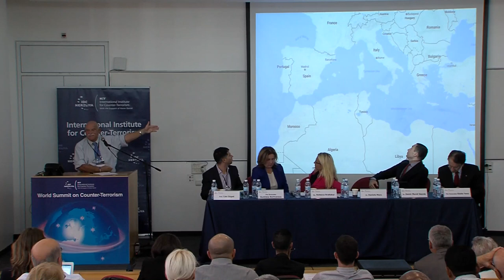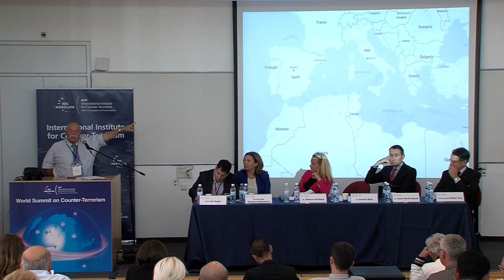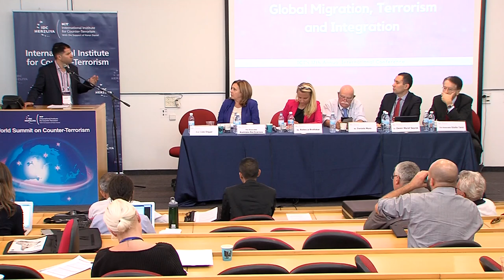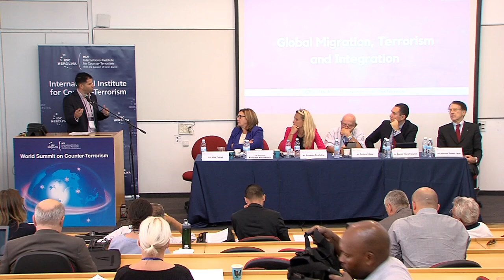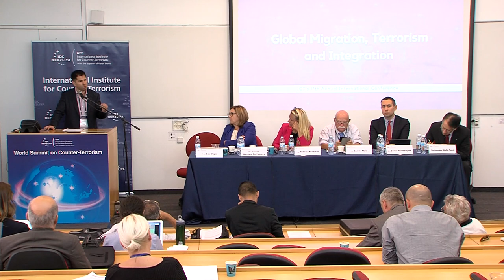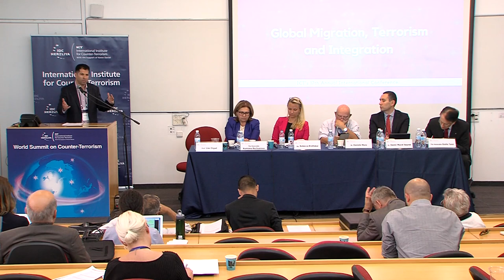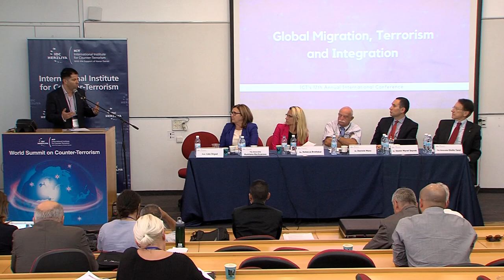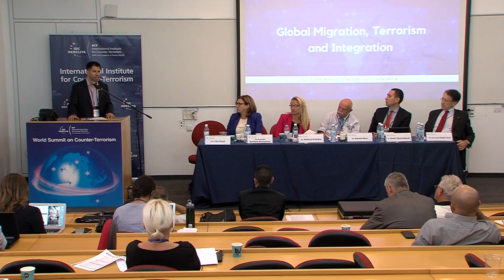Global Migration, Terrorism and Integration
The Honorable Rumiana Bachvarova, Chief of Cabinet, Prime Minister's Office and Former Deputy Prime Minister & Minister of Interior, Bulgaria.

Ms. Rebecca Brattskar, Political Affairs Officer, Counter-Terrorism Committee Executive             Directorate (CTED), Security Council, United Nations .

Mr. Daniele Moro, Executive Director, US-Italy Global Affairs Forum, United States.

Dr. Demir Murat Seyrek, Senior Policy Advisor, European Foundation for Democracy, Belgium.

The Honorable Giulio Terzi, Former Minister of Foreign Affairs, Italy.